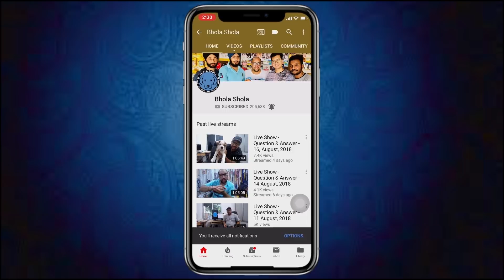Puppy | Dog Accessory Checklist | Everything You Need for a New Pup | Bhola Shola.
Social Links

Please. 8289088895,  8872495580, this no. you can contact or leave WhatsApp message Apologise for the delayed reply because we will start proper working after properly over lock down.

For joining in contest you have to Watch this video until the end Bhola Shola's First Dog | FREE | Giveaway | Puppy | German Shepherd | PUG | Harwinder Singh Grewal
2- Mention Something special about this breed in Comment Section
3- your Comment Should need to be Unique
4- Each User can only comment once [user with more than one comment will be disqualified]
8- Contestants should Need To Keep Their Sub

Puppy Checklist: Everything You Need for A New Puppy
Welcoming a puppy into your home is an incredibly exciting time filled with laughter, snuggles, fun and that unmistakable (and adorable) puppy smell! But taking care of a puppy comes with a measure of responsibility, and it’s important to prepare your home and family for their arrival.

Puppies–like babies—need a lot of stuff. They require food and water bowls, treats, toys and more to enjoy a healthy and enriched life in their new home.

If you’re welcoming home your first puppy or haven’t been in charge of the shopping list before, you may not know everything you need for your new arrival. Let this new puppy checklist be your guide.

Puppy treats: Puppy treats play a big role in training your new companion. Look for treats that are soft, chewable and low in fat and calories. Remember that while treats help build a bond and reinforce positive behaviors during training, they shouldn’t make up more than 10% of your pet’s overall diet.

Food and water bowls: Your puppy should have dedicated food and water bowls. While you may put out your puppy’s food bowl only at mealtimes, fresh water should always be available. If you find your puppy eats too fast, consider a slow-feeding bowl, designed to help your puppy eat at a more appropriate pace.

Collar, harness, leash and I.D. tag: Walking your new puppy is a great way to get active and helps your puppy socialize and learn leash-walking manners. You’ll need a secure and sturdy leash and collar before you get going. If your puppy pulls, ask a dog trainer or a store partner about alternative options that can help discourage the behavior.

Crate: House training is a big part of new puppy parenthood, and it requires patience and dedication. Crate training allows your puppy to have a safe-feeling place of their own in your home while also helping to minimize accidents on the carpet and inappropriate chewing on unattended shoes and other items. Plan to crate your puppy whenever you cannot watch them, including when you’re out of the house  at work and overnight while you’re sleeping. Learn more about crate training methods to help your puppy.

Puppy toys: All dogs need mental stimulation, and toys are a great way to play and interact with your new puppy. Look for toys designed for puppies—they’re usually smaller and work better with their puppy teeth—and consider interactive treat toys and puzzle toys to keep your puppy engaged and busy. Dedicate time in your day for playing and building your bond.

Shampoo and grooming tools: Even if you plan to take your puppy to grooming appointments, you should have basic grooming products at home. Dog-friendly shampoo, a comb, a brush, nail clippers and styptic powder are essential tools to have on hand. When bathing your puppy at home, always use a shampoo designed specifically for dogs. Never use human shampoo on your puppy.